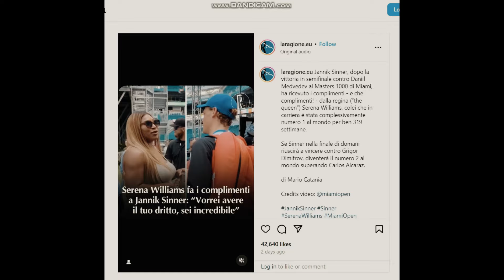Sinner's Reaction When Serena Williams Came to Surprise and Meet Him 😊after He Defeated Medvedev 😊🤝